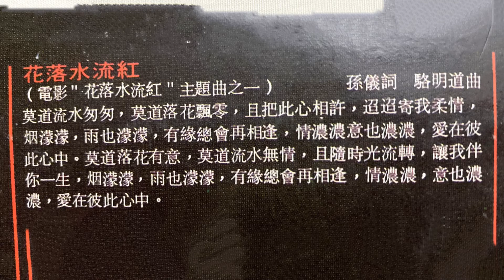TIEN LU LU ( The Fallen Petals Along The River ) Music Video...May 2020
The Angelic and Powerful voice of her, rendered another Sparkling
 Movie Theme song  for a 70’s Romantic drama of the same title...